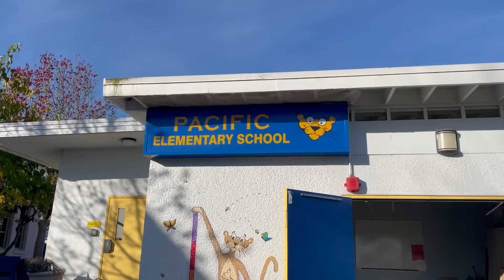Malibu Medical Group Walks LACOE through COVID-19 Testing in Manhattan Beach USD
In Manhattan Beach Unified School District (MBUSD), Michelle from Malibu Medical Group walks us through how they test students and staff for COVID-19 every Wednesday at Pacific Elementary School. Testing along with masking, social distancing, frequent hand washing & when eligible getting vaccination & boosters help keep schools open.

To separate fact from fiction about COVID-19 testing and vaccination

LACOE is the nation's largest regional education agency. LACOE supports and protects the education and well-being of LA County's nearly two million children through an equity lens.